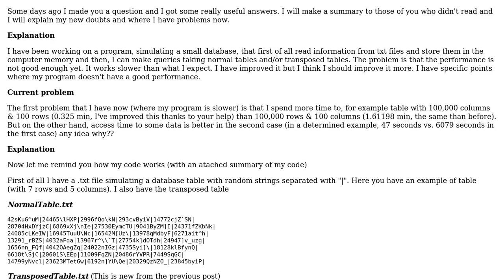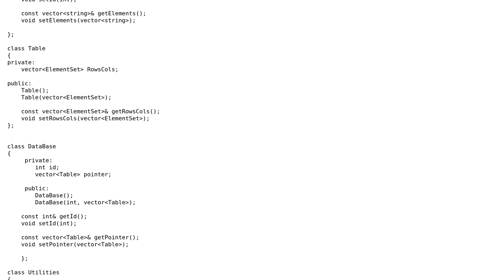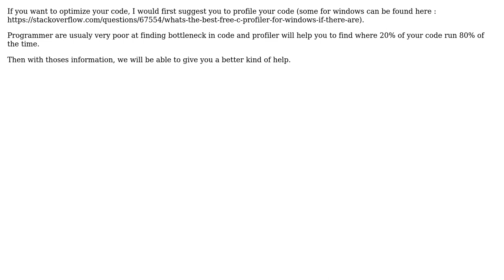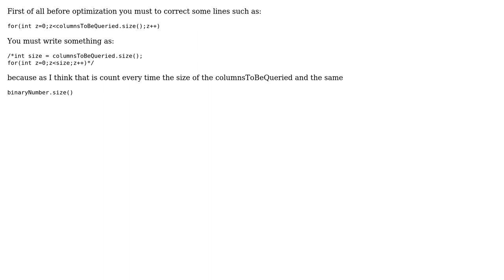Code Review: Optimizing my code that simulates a database (3 Solutions!!)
Code Review: Optimizing my code that simulates a database

With thanks & praise to God, and with thanks to the many people who have made this project possible! | Content (except music & images) licensed under CC BY-SA | Music | Images & others | With thanks to user ? user thomas user Jamal user GeniusIsme user Drahakar and the Stack Exchange Network Trademarks are property of their respective owners. You are responsible for your own actions.